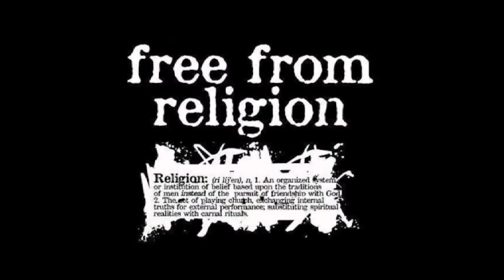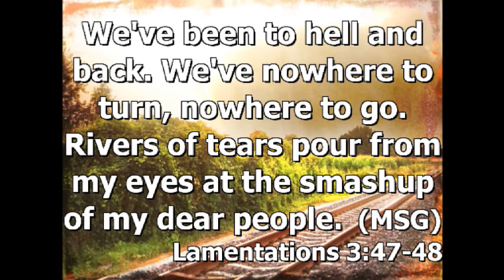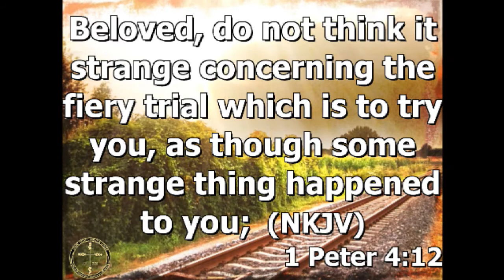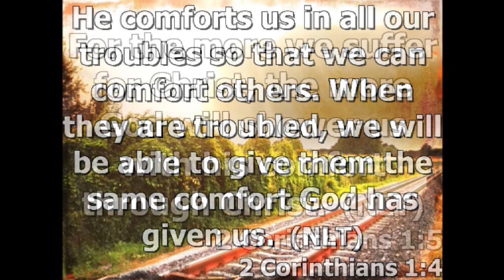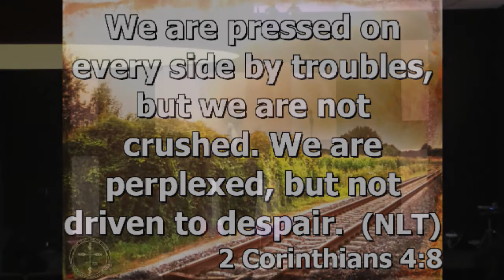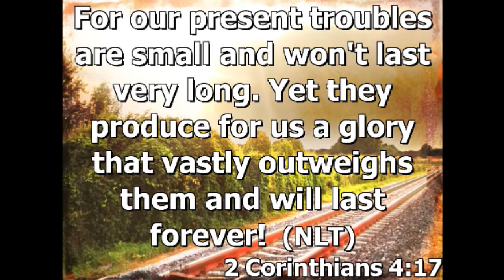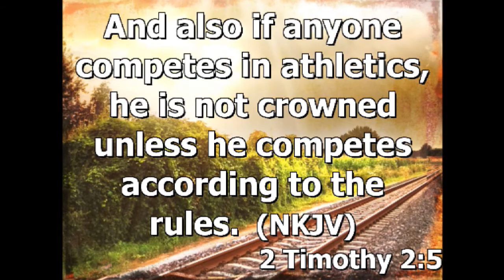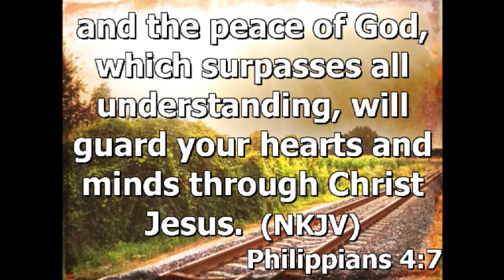I've Got a Feeling That Everything's Going to be Alright! - Pastor Andre Martin - Feb. 15th